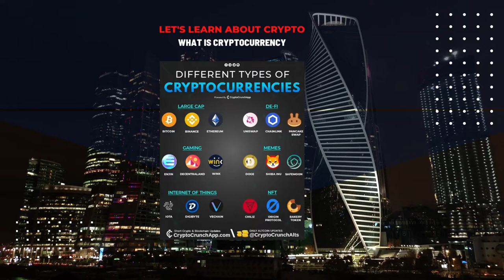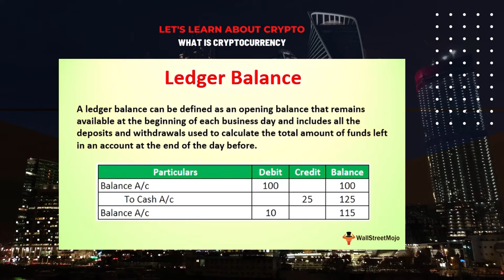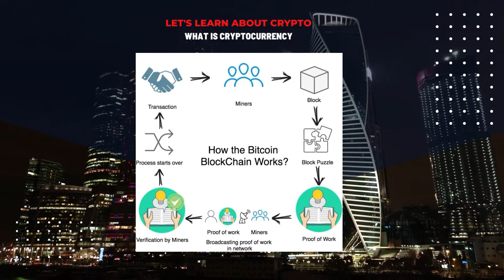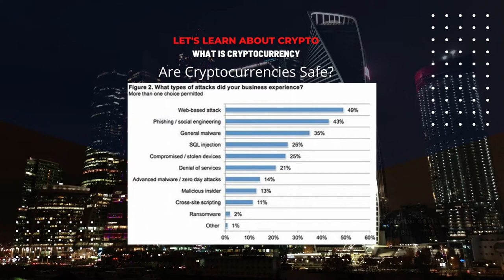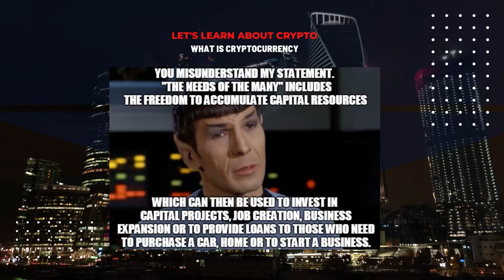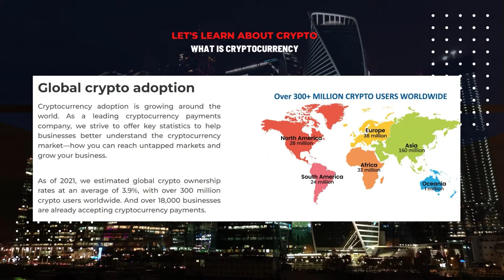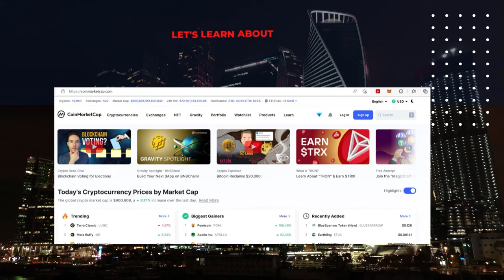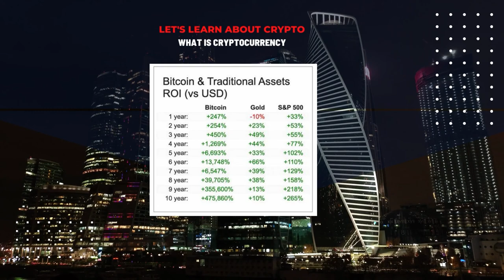Blockchain Basics: What are Cryptocurrencies and What do they Do?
Do you remember the moment crypto started making sense to you?
To me it was when I realize that there was much more to cryptocurrencies than just bitcoin, there are thousands of other coins and tokens and decentralized applications with their own unique use cases and characteristics.
I remember that when I first tried telling my friends and family about this enormous ecosystem it flew right over their heads and that's part of why I decided to start this channel.
Education is the key to the mass adoption of crypto currency, but the start of that crypto learning curve can be steep for the Fiat believers,
And concepts like blockchain mining and staking are hard to understand and even harder to explain in simple terms,
As I'm sure many of you can attest to this being a problem when you're trying to help your friends, family and significant others understand where all your money is going and why?
So that's why today I'm going to tell you how to explain complex crypto concepts in a way they will understand
And even, how to answer the questions and address the concerns you're likely to get.
I am going to tell you many things today but none of it is financial advice
I prefer to give you the educational loan that you crave to find your own way out of being a wage slave if this is your first encounter with They Crypto my name is Abel and I'm a crypto enthusiast and my goal is to put the highest quality crypto content on this site to counter the fad and the moon boy height news, reviews, coins, tokens, tutorials tools and more
it all comes jam packed with entertainment so you won't get bored,
if you want to join me in my crypto fight subscribe to the channel and ping the notification bell that shows up on the right, remember that watching the whole way through will help this content get found. I really must say that I really admire the work of Guy from CoinBureau and would like to give that sort of entertainment in our videos. Thank you all for taking the time to read this.

If you would like to save for 4th of july Amazon gifts please enjoy any of my codes to save some money as a gift from us to you. Take advantage of my military discounts!

**Channel keywords: best crypto to buy today,shiba inu coin price,crypto,crypto news,shiba inu prediction,how to buy shiba,shib news today,shiba inu coin news,cryptocurrency,elon musk,shib news,shiba inu live,shiba inu price prediction 2021,binance,dogecoin,latest shiba inu